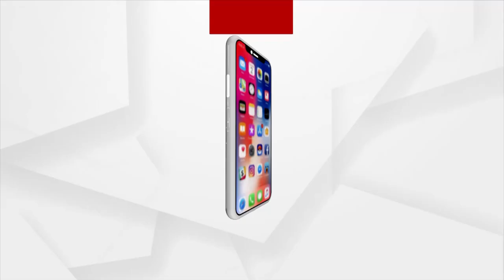Similipal National Park to remain out of bounds for visitors for 4 months from today